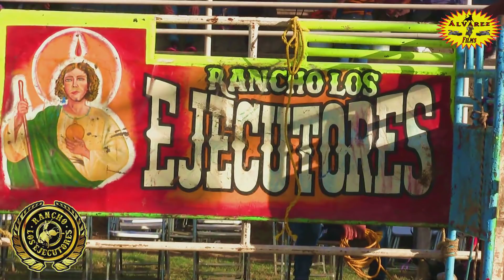Lo va a matar gritaba la gente, quedo pegado el jinete Temibles Y Ejecutores en Atoyac